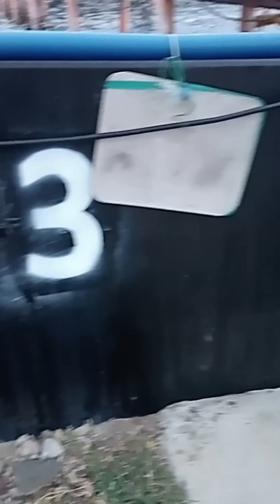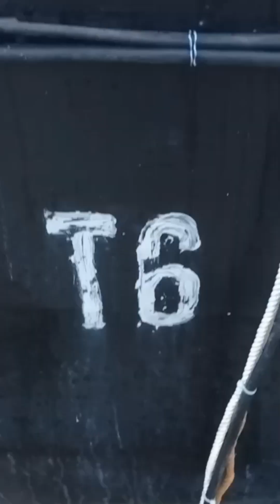Ipasyal ko kayo sa Farm | Vannamei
Vannamei